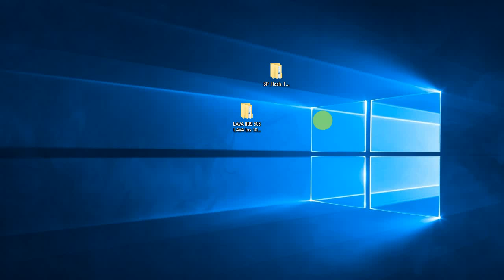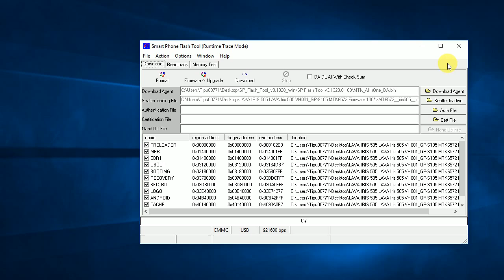How to flash LAVA IRIS 505 VH001_GP-S105 MTK6572 Firmware 100% with flash file & flash tools